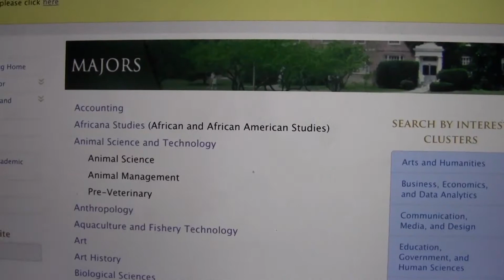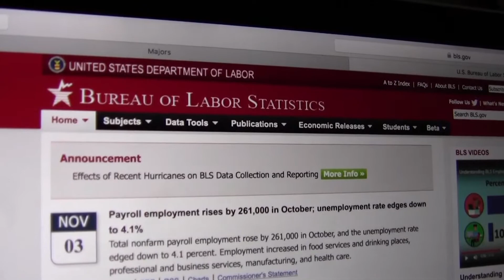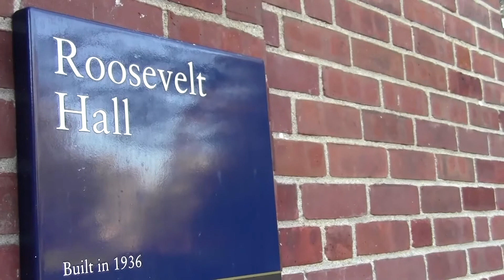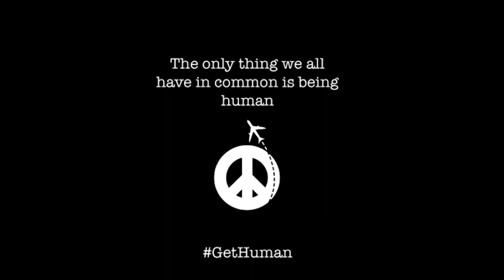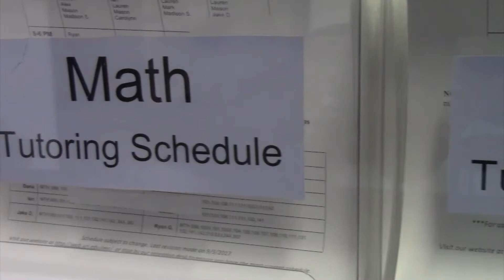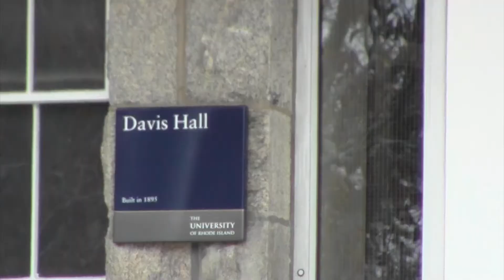5 Cent Cigar Newscast 11/9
URI Breaking News